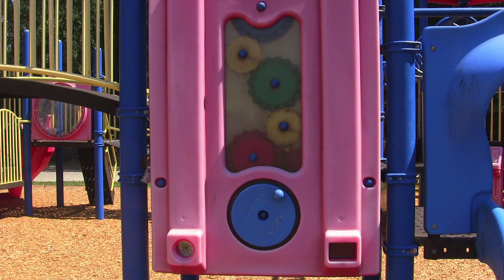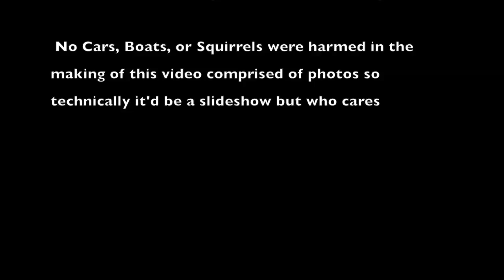Noah The Great Photo Piece